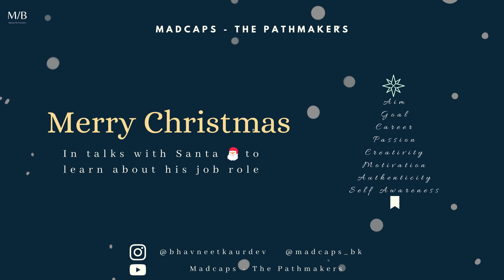Merry Christmas | Madcaps - The Pathmakers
Hope your Christmas tree also has all the qualities as ours 🤭